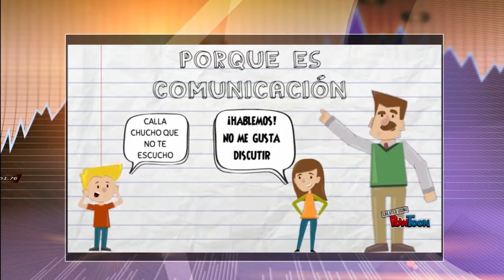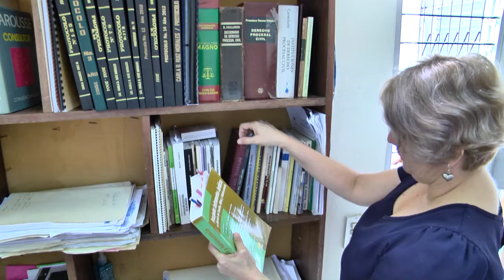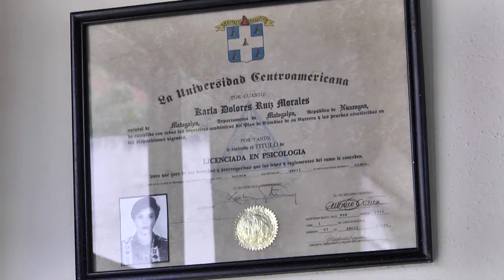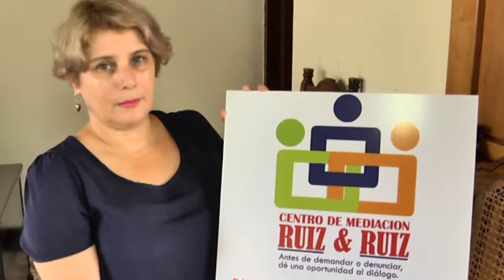Historia de éxito Centro de Mediación Ruiz Ruiz - INDE Matagalpa